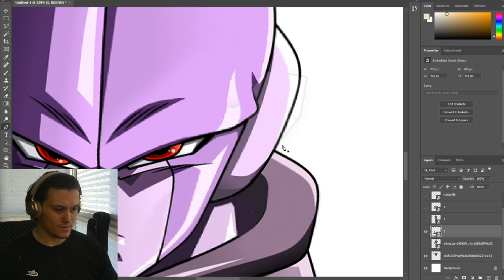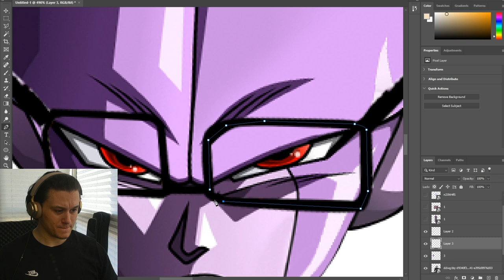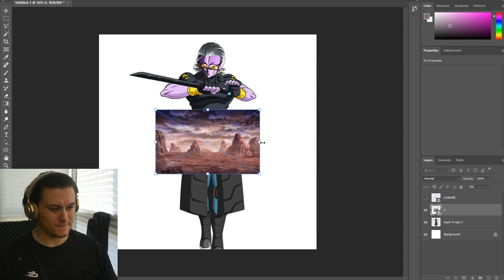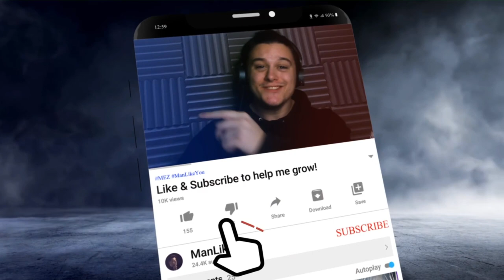𝗙𝗨 & 𝗛𝗜𝗧 𝗙𝗨𝗦𝗜𝗢𝗡 | Dragon Ball Photoshop Challenge